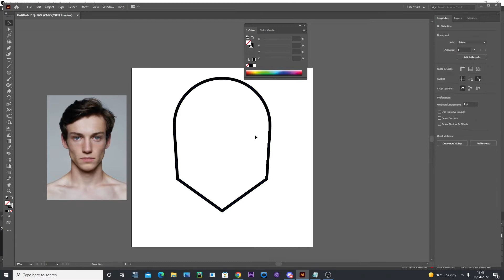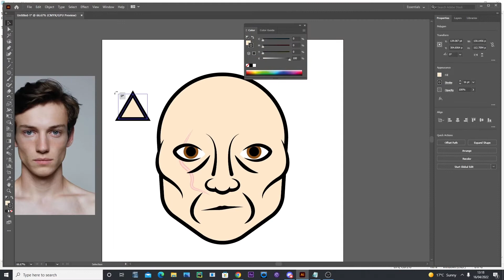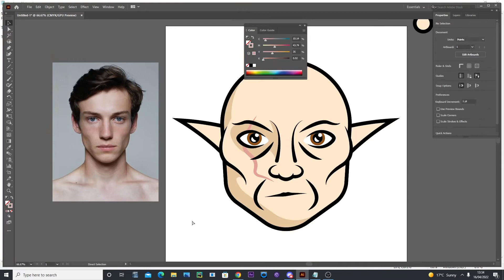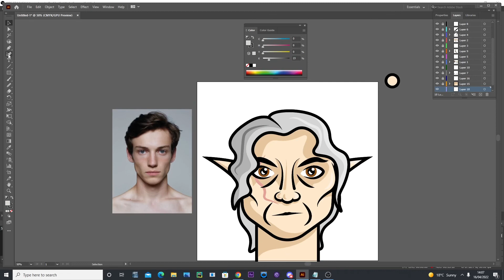bloof elf, Character Description Generator, Speed Art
Random Character Challenge

0:00 - Description
0:54 -Timelapse